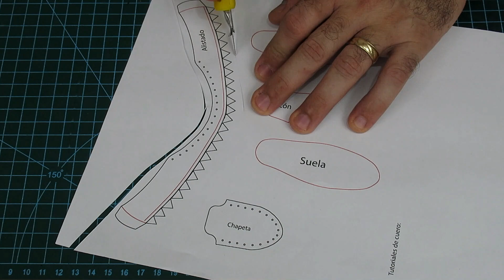¡Cómo hacer zapatos en miniatura paso a paso!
Conviértete en miembro de este canal para disfrutar de ventajas y obtener nuestros patrones digitales :
Si deseas apoyarnos comprando este patrón puedes hacerlo en el siguiente enlace

¡Hola a todos! Hoy quiero hablarles sobre los zapatitos de miniatura de cuero, un accesorio adorable que se ha vuelto muy popular en el mundo de la moda.

Estos zapatitos son perfectos para los amantes de las miniaturas y la moda. Son hechos a mano con cuero y se pueden personalizar según tus gustos y preferencias.
Además, su tamaño miniatura los hace ideales para coleccionar. Puedes tener una colección de diferentes diseños y colores para mostrar en tu hogar o para regalar a tus amigos y familiares.